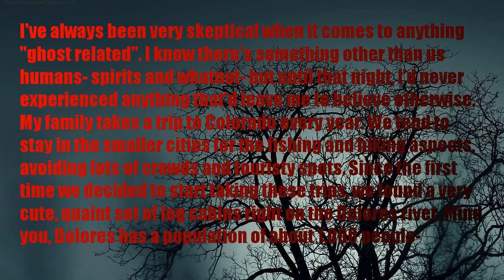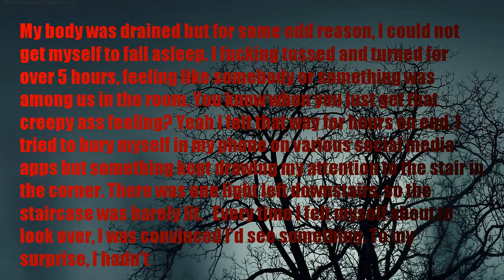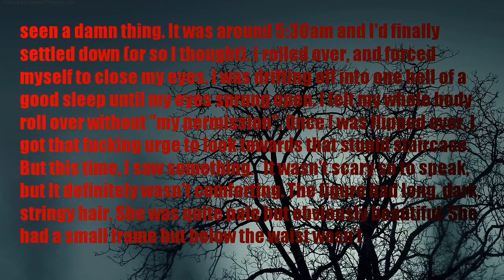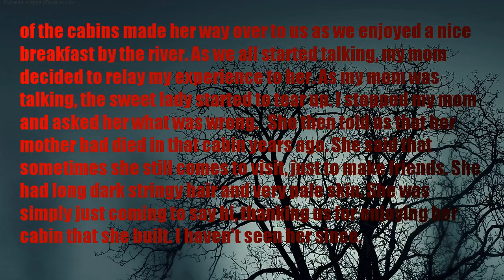HORROR STORY | didn t believe in ghosts until... (story by haleyosbo)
I've always been very skeptical when it comes to anything "ghost related". I know there's something other than us humans- spirits and whatnot- but until that night, i'd never experienced anything that'd leave me to believe otherwise.

My family takes a trip to Colorado every year. We tend to stay in the smaller cities for the fishing and hiking aspects, avoiding lots of crowds and touristy spots. Since the first time we decided to start taking these trips, we found a very cute, quaint set of log cabins right on the Dolores river. Mind you, Dolores has a population of about 1,000 people- so its quite small.

Anyways, it was our second time staying in these little cabins and we'd gotten to know the owner very well. She took us on a 4 hour drive through the mountains, cooked us dinner and became a great friend to our whole family. That night, my mom, dad, brother and I hit the hay around 10:00pm- we were absolutely exhausted.

I laid in bed, thinking i was absolutely about to sack the fuck out but i literally could not close my eyes. My mom and my dad shared the king size bed across the room and my brother laid in a twin at the opposite side, and i got the bunk bed. My body was drained but for some odd reason, I could not get myself to fall asleep. I fucking tossed and turned for over 5 hours, feeling like somebody or something was among us in the room. You know when you just get that creepy ass feeling? Yeah i felt that way for hours on end. I tried to bury myself in my phone on various social media apps but something kept drawing my attention to the stair in the corner. There was one light left downstairs, so the staircase was barely lit.

Every time I felt myself about to look over, I was convinced I'd see something. To my surprise, I hadn't seen a damn thing. It was around 5:30am and I'd finally settled down (or so I thought). I rolled over, and forced myself to close my eyes. I was drifting off into one hell of a good sleep until my eyes sprung open. I felt my whole body roll over without "my permission". Once I was flipped over, I got that fucking urge to look towards that stupid staircase. But this time, I saw something.

It wasn't scary so to speak, but It definitely wasn't comforting. The figure had long, dark, stringy hair. She was quite pale but obviously beautiful. She had a small frame but below the waist wasn't visible- it just floated. I felt my body shiver but I said fuck it, and got up. As I approached the figure, she started to fade. I finally got up close to her and she just smiled. I  stared at her for as long as I could until she disappeared.

After that, I was fucking shook. I couldn't stop thinking about who she was or what she wanted with me. Why was I the only one that could feel her presence? The next morning, I told my mom, dad and brother about the situation. They laughed and thought I was just fucking crazy- or drunk off my ass. But I knew i had seen something real. The owner of the cabins made her way over to us as we enjoyed a nice breakfast by the river. As we all started talking, my mom decided to relay my experience to her. As my mom was talking, the sweet lady started to tear up. I stopped my mom and asked her what was wrong.

She then told us that her mother had died in that cabin years ago. She said that sometimes she still comes to visit, just to make friends. She had long dark stringy hair and very pale skin. She was simply just coming to say hi, thanking us for enjoying her cabin that she built. I haven't seen her since.